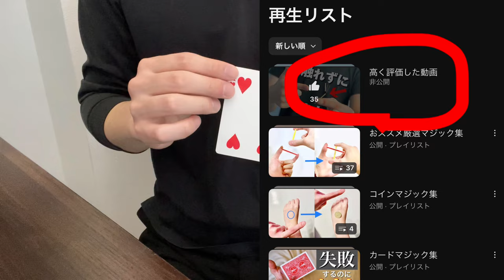使うのは、たった一枚だけ。一瞬で盛り上がるのに超手軽なカードマジックのタネ明かし【簡単】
こういうマジックができると超カッコいいんですよ。
マジックで重要なことの一つが、“いかに自然に行うか”です。

その辺にあるようなものとか、借りたもので即興でできるマジックは何個でも覚えて損はないですからね。

こういう手軽なマジックをきっかけに、こんな感じの本格的なマジック を見せていくのが最高です。